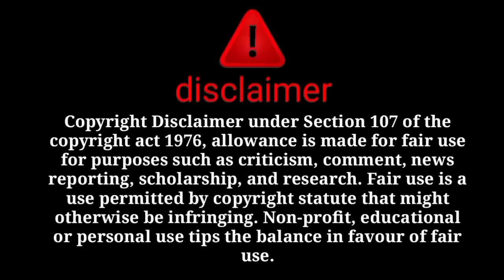aur tayyaba ke father ki puri kahani samne😳tayyaba ke father bhi samne😱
@sitara yaseen
@dilbar yaseen
@salma yasee
@babar akbar
@farooq yaseen
@muhammad nadeem
@family fitness
@arman malik
@farooq yaseen
@muhammad nadeem